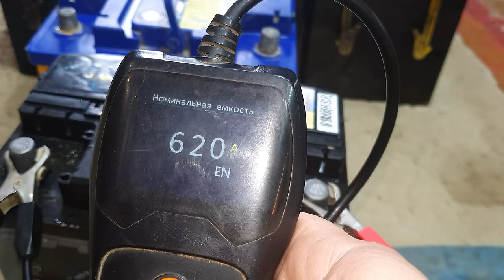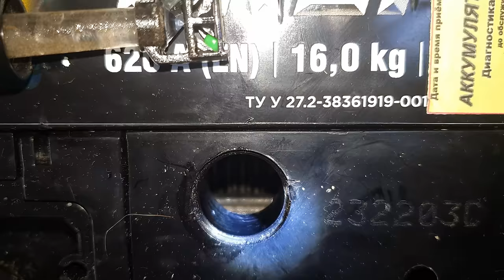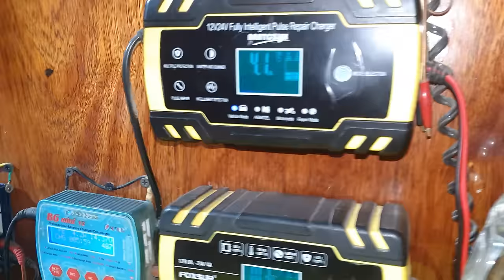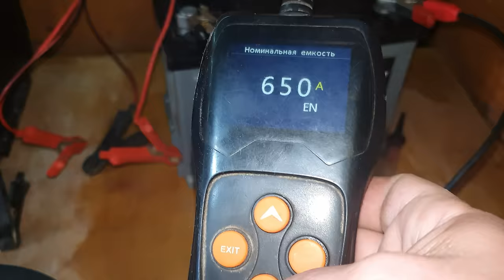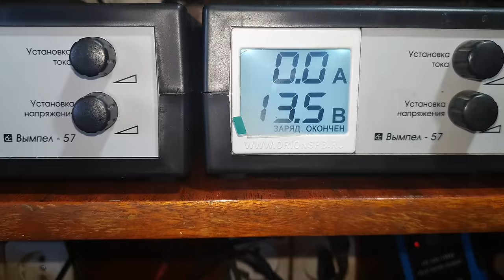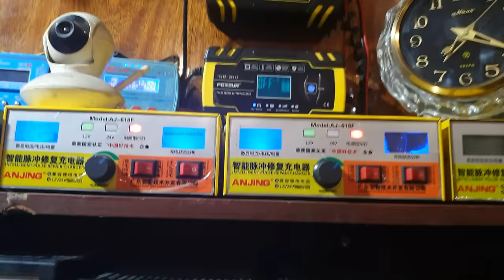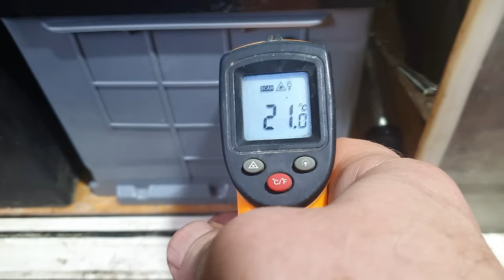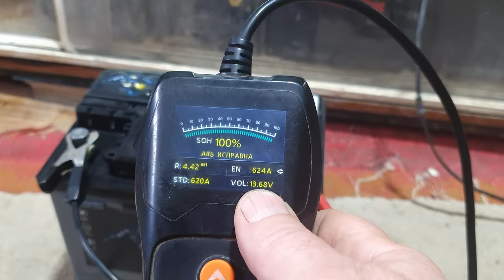Аккумулятор СаСа без пробок выкипел от перезаряда.Ставлю в строй.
Привезли необслуживаемый аккумулятор высушенный перезарядом на грани комы.